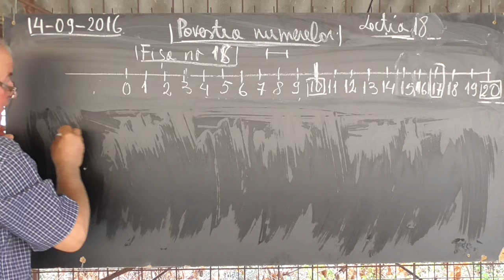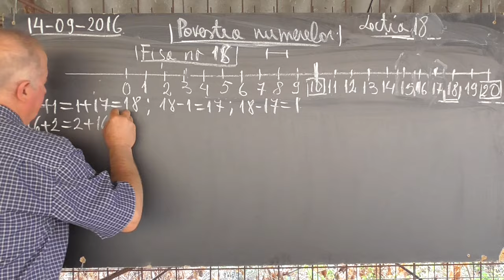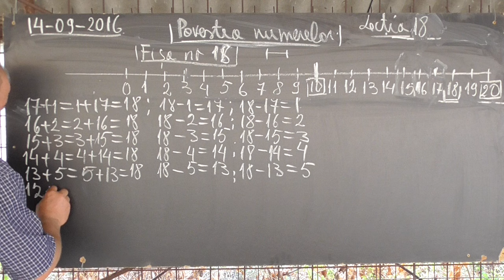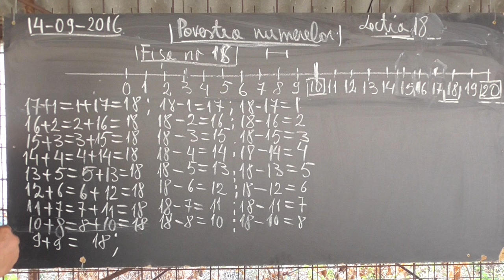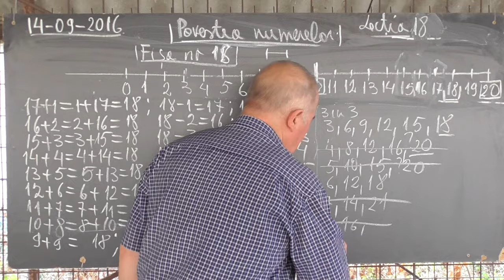Lectia 1071 - Povestea cifrelor - Despre numarul 18